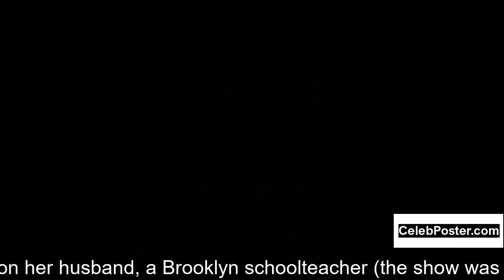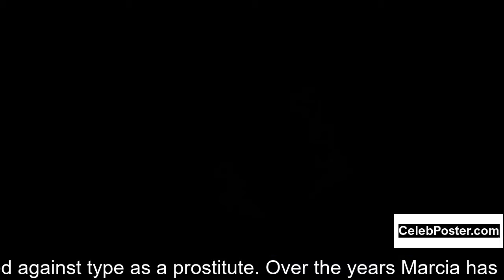Marcia Strassman biography